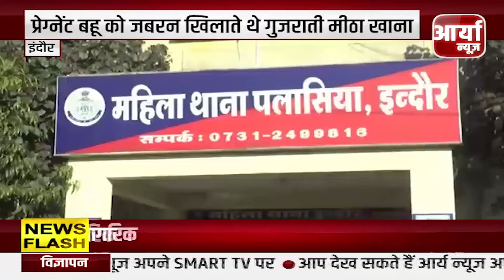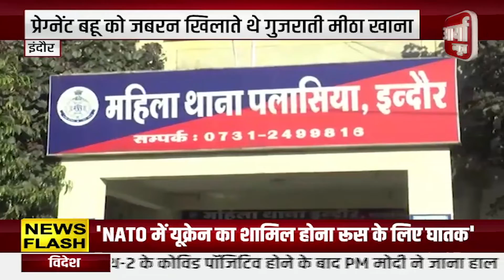MP BULLETIN | मध्यप्रदेश समाचार | TOP NEWS | हाथियों के आतंक से दहशत में ग्रामीण | Aaryaa News